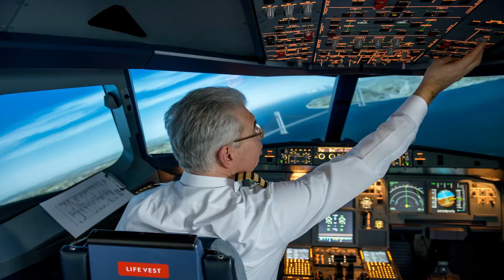Kahani Ka Doosra Rukh || دلچسپ اردو کہانی دوسرا رخ || Moral story in Urdu..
UrduSajidKhanKaySath, we bring videos in Urdu zaban Through this channel, you will get more and more informative videos about Urdu, in Urdu zuban, Like, Urdu Shayari, Ghazal, Nazam, Ghazal aur Nazm Ki Tashreeh, Urdu Afsana, short stories in Urdu, Afsanvi Adab, Urdu Grammar, Urdu Alfaz Ka Talaffuz etc, Please subscribe to this channel and do like, comment and share videos. Thanks and stay Blessed..